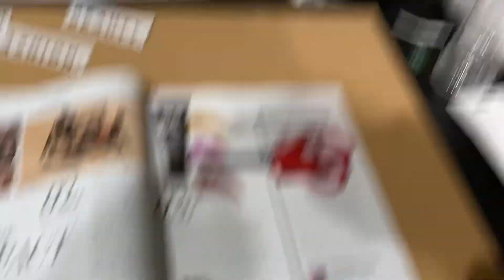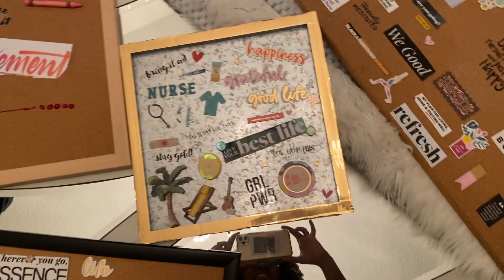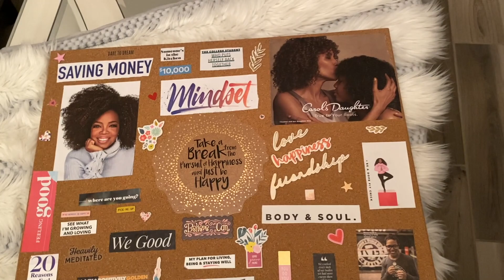Vision Board night | funny conversations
Boards: target
Magazines: target
Stickers: target